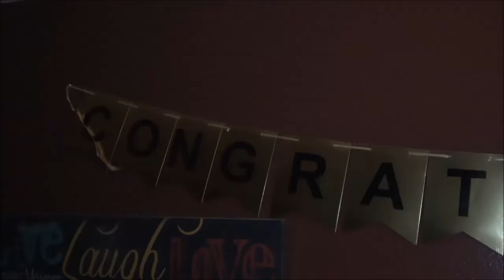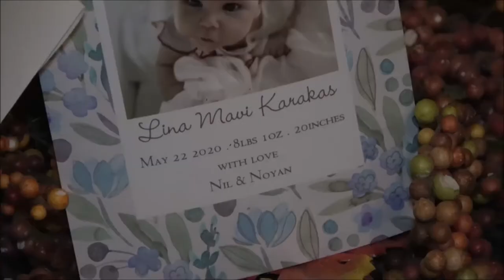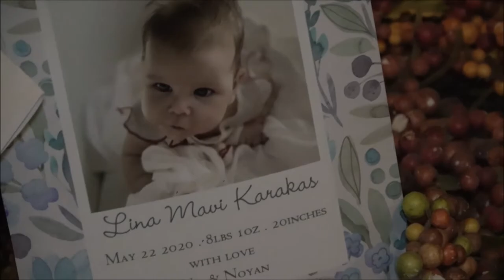George Cole's Going Away Gather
Wednesday October 21st, 2020, my last day with the Rivera's in honor to the new chapter of independent living life celebration. Also Facebook Live was featured a couple of scenes from my phone as well while this footage was recorded also. It has been a pleasure making these new friend's in my life.